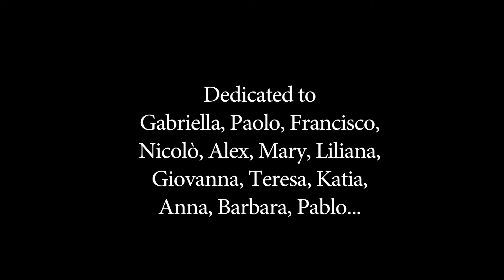Tra Parentesi di Cielo - di Marco Musso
Ci sono istanti in cui sentiamo la mancanza o la presenza di chi abbiamo perso,
istanti che sembrano irreali, vuoti che sembrano incolmabili, come ombra che necessita
della luce per tracciare la sua presenza. In questi spazi vibra il cuore in una canzone.

“Tra Parentesi di cielo” - “Entre Paréntesis del Cielo”
Produced, filmed and directed by Marco Musso

Vocals Arianna Ferrari, Pilar Arejo
Bass Guitar Claudio Golinelli (Gallo)
Guitar Tiziano Giampieri
Intro’s Guitar Lorenzo Musso
Drums Paola Caridi
Piano Gianfranco Pedroli
Lyric Marco Musso

Mario Natale (Christmas Studio)
Massimo Caso (Il Cortile)
Roberto Grassi (The Log)
Luca Pestarini (The Log)
Paolo Iafelice (Adesiva Discografica)
Alberto Cafulli (Woodland Studio)
Mario Musso
Maria Federica Vitali
Marianna Cerri Tissino
Manuela Cherchi
Monia Donatini

Gianpietro Di Carlo
Bianca Maria Palace Hotel Milano

L'Ancora - Pizzeria/Farinata
Albisola Superiore

C.L.C. Pietro Barbiroglio
Capitaneria di Porto Finale Ligure

This project supports VIDAS and the
construction of the "Casa Sollievo Bimbi".

Dedicated to
Gabriella, Paolo, Francisco,
Nicolò, Alex, Mary, Liliana,
Giovanna, Teresa, Katia,
Anna, Barbara, Elena, Pablo...